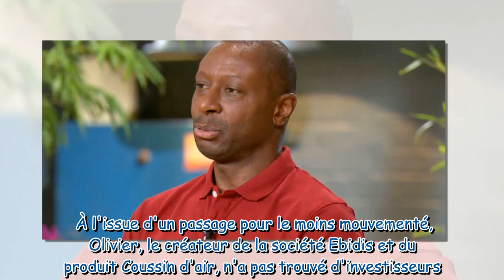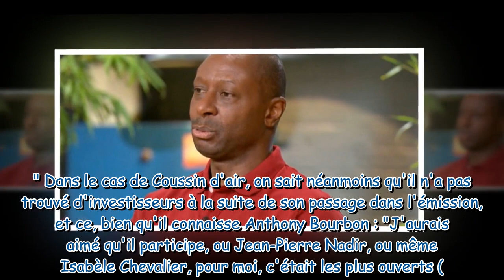"Ça n'a pas de sens" : Olivier (Coussin d'air) revient sur son passage infructueux dans Qui veut êtr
"Ça n'a pas de sens" : Olivier (Coussin d'air) revient sur son passage infructueux dans Qui veut être mon associé ?